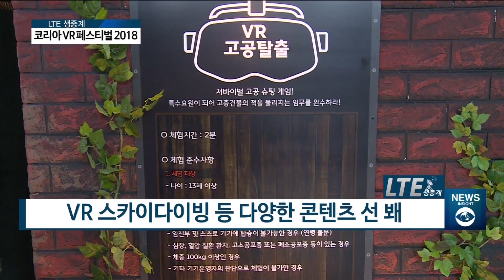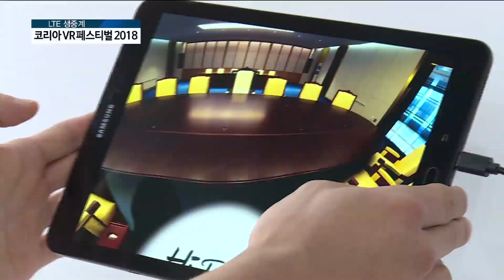[아경TV] SKT•KT, 5G시대 'VR•AR'이란 이런 것... 'KVFR2018'